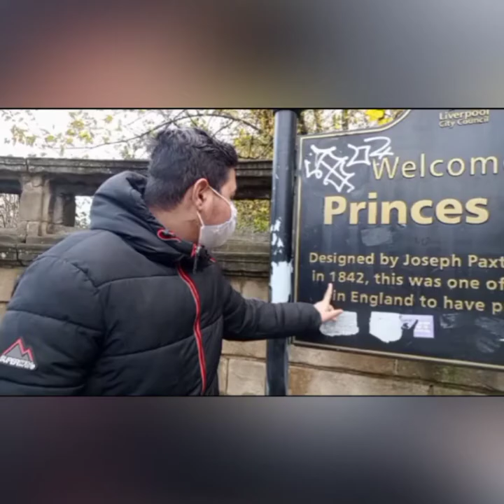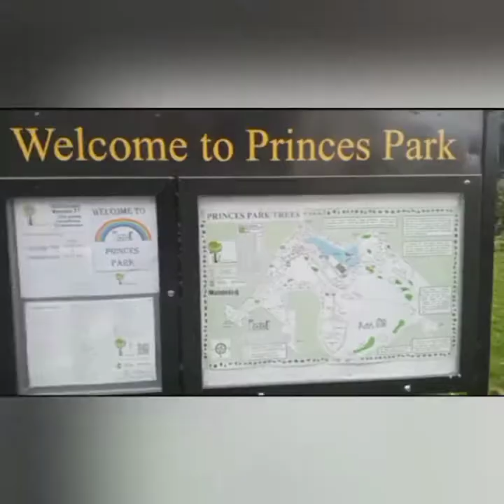MY FIRST VLOG IN Liverpool , IT IS OP OP # EAGLE THE real KING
AND COMMENT THAT DO YOU WANT MORE VLOG.

AND ALSO TELL ME WICH GAME CAN I PLAY